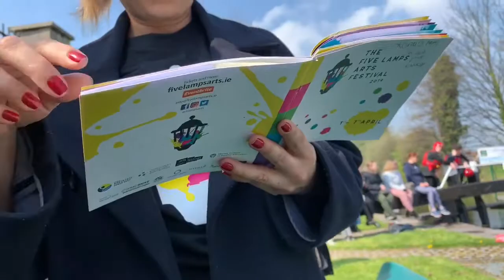The Five Lamps Arts Festival 2019